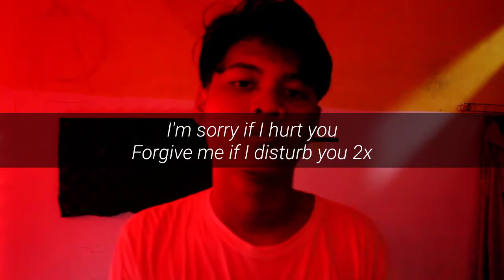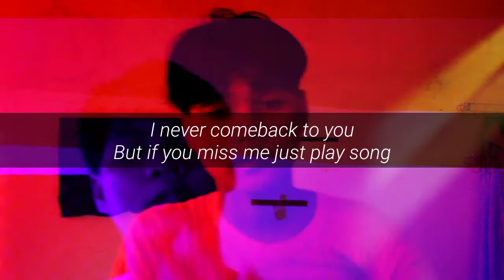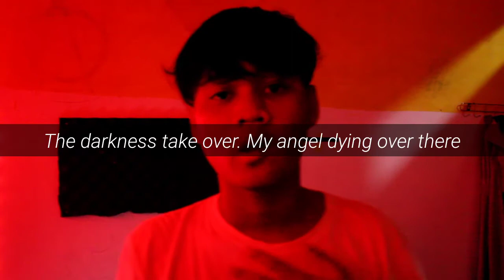HANSHOLE - Before (MBBID) Music Video